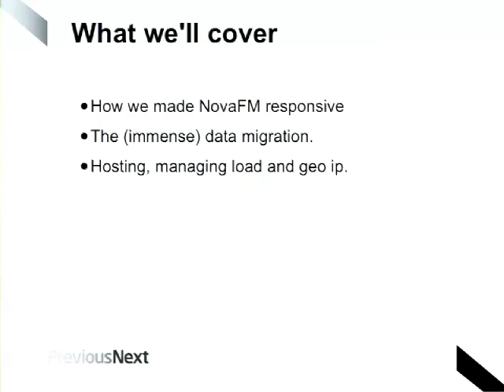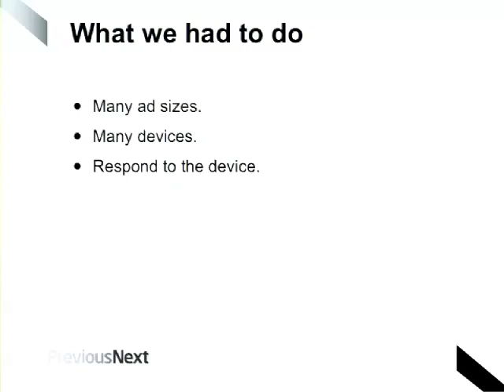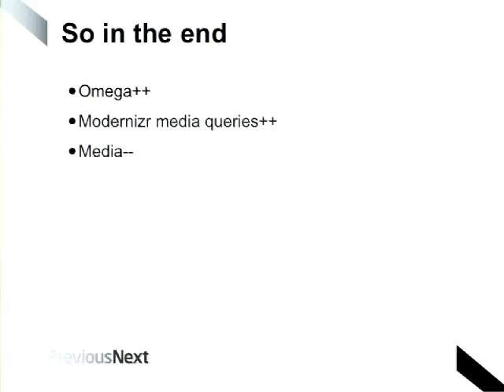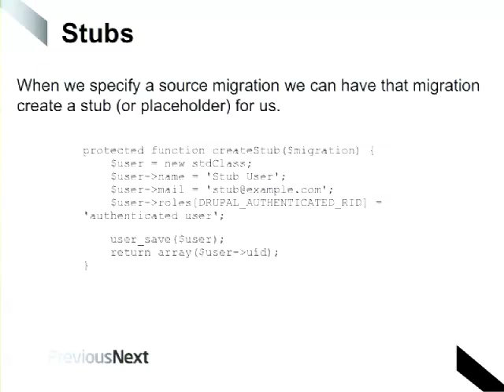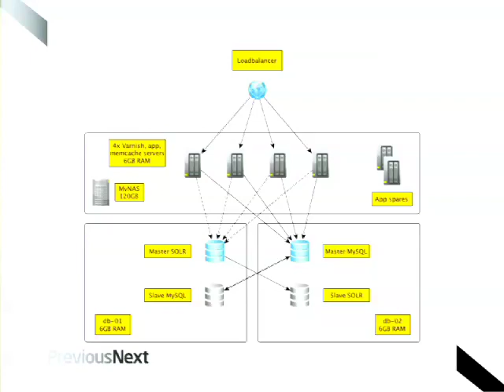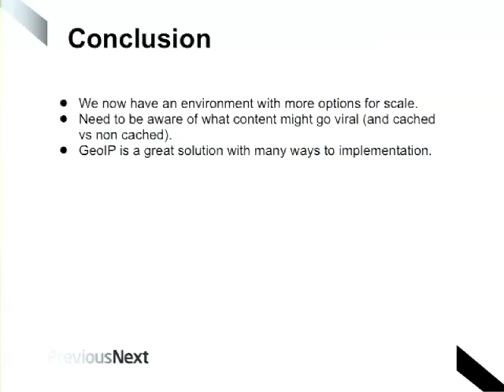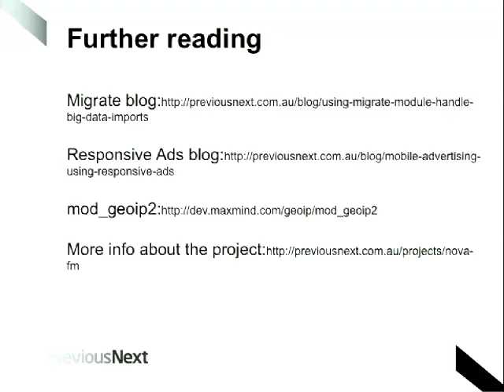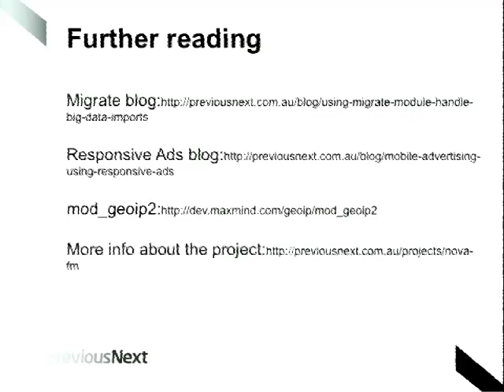DrupalCon Sydney 2013: Case Study: NovaFM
3 PreviousNext developers, Jack Taranto, Christian Biggins & Nick Schuch, will deliver a detailed technical insight into the huge development effort that went into NovaFM's new website.

We will be providing an overview of the project, focusing on key elements such as its responsive implementation of advertising & media, the enormous data migration task of some 100,000 nodes, extensive hosting network and geolocation.

The website itself has been an amazing success, receiving millions of page views per month, and big increases in user engagement and mobile access. Drupal has helped empower Nova's content creators into having unrivaled control of what they are able to produce.